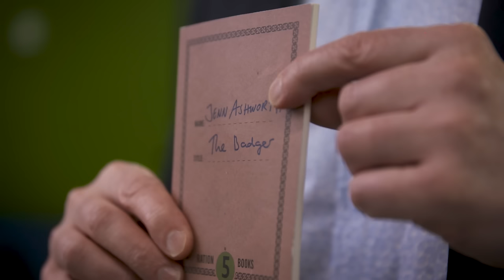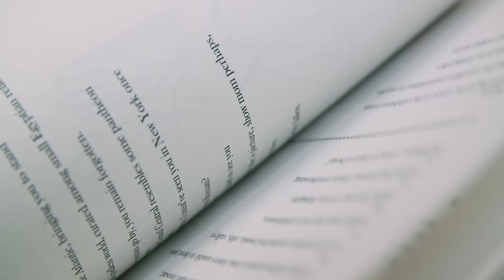English Literature at Lancaster University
Discover a wide expanse of genres and time periods, right up to newly published literature. Our students explain what it’s like to study English Literature at Lancaster University, from our close-knit community and small-group teaching, to the accessibility of our friendly teaching staff.